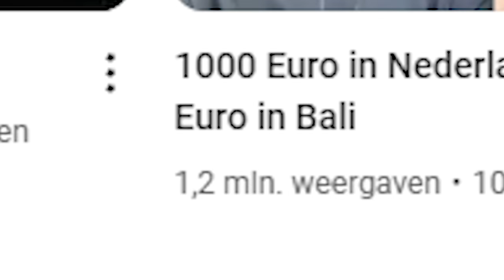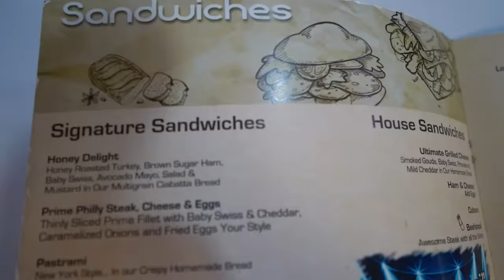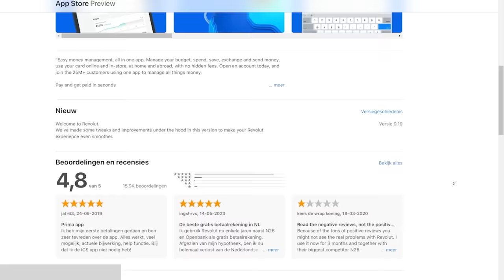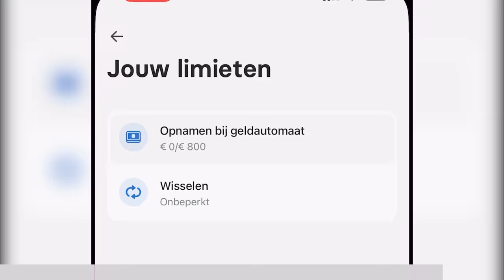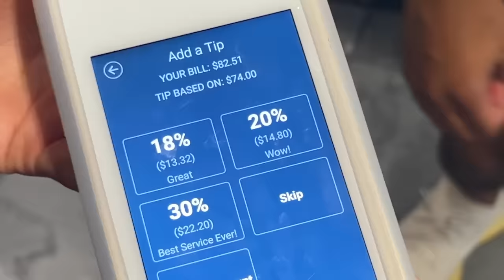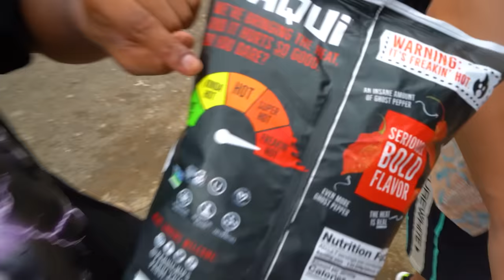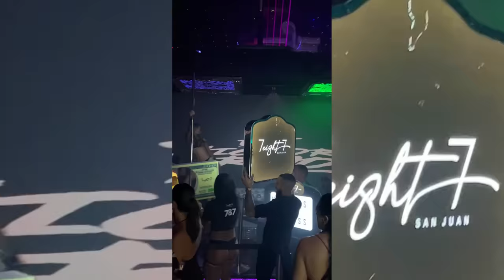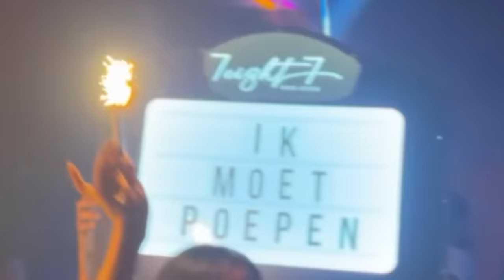1000 Euro in NL VS 1000 Euro In Puerto Rico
1000 Euro in Puerto Rico. Wat kan je daar allemaal mee?

Meld je aan via mijn link en ontvang 20 euro gratis!